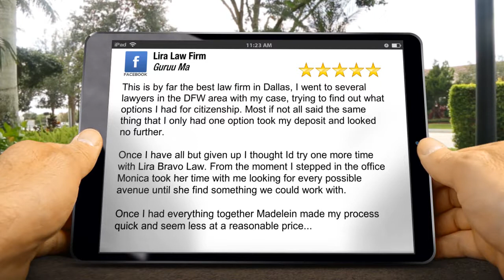Lira Bravo Law Dallas Incredible 5 Star Review by Guruu Ma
Lira Bravo Law- Immigration Attorney in Dallas Review

'This is by far the best law firm in Dallas, I went to several lawyers in the DFW area with my case, trying to find out what options I had for citizenship. Most if not all said the same thing that I only had one option took my deposit and looked no further.

Once I have all but given up I thought Id try one more time with Lira Bravo Law. From the moment I stepped in the office Monica took her time with me looking for every possible avenue until she find something we could work with.

Once I had everything together Madelein made my process quick and seem less at a reasonable price. It took me l...'
- Guruu Ma

Lira Bravo Law
4144 North Central Expressway
Dallas TX
75204